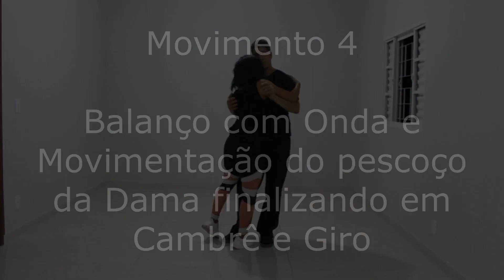4 Passos intermediários de Zouk (Aula Semanal - Zouk - Aula #028)